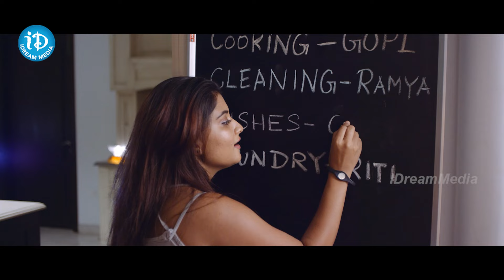నైట్ 3 గంటలు ... Premaku Raincheck Telugu Movie Scene | Priya Vadlamani, Abhilash Vadada